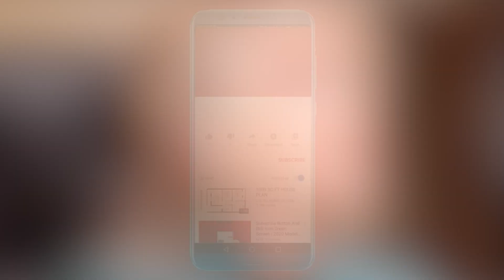Is Melody Thomas Scott Leaving Y&R? What Happened to Nikki Newman on Genoa City?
Nikki Newman, portrayed by the talented Melody Thomas Scott, first graced our screens in 1979. But did you know she was initially played by Erica Hope in 1978? Nikki's journey began alongside her sister, Casey, with a dark secret—she killed her abusive father, Nick, in self-defense after he attempted a horrific act. This marked the beginning of Nikki's tumultuous life.

From trials and tribulations, Nikki's life unfolded in unexpected ways. She faced relationships, and modeling agencies that turned out to be something more sinister, and even joined a cult. Nikki's resilience shone as she became a stripper, got entangled with Victor Newman, and gave birth to their child, Victoria. Despite the rollercoaster, Nikki and Victor married in 1984.